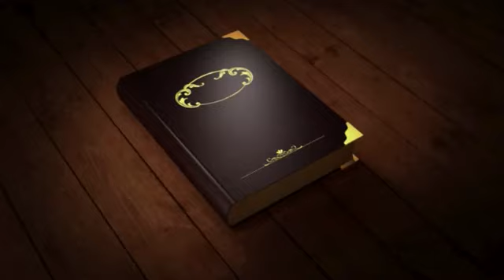SURUPA ROY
রবীন্দ্রনাথ ঠাকুরের কবিতা 'নির্ঝরের স্বপ্নভঙ্গ' পাঠ করেছেন শিল্পী সুরুপা রায়